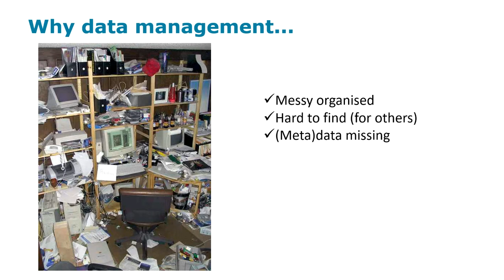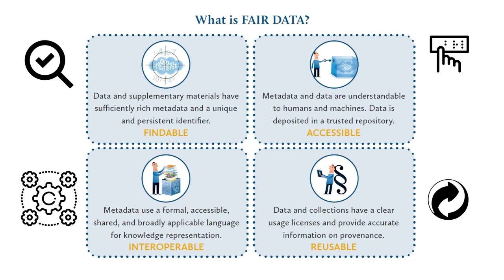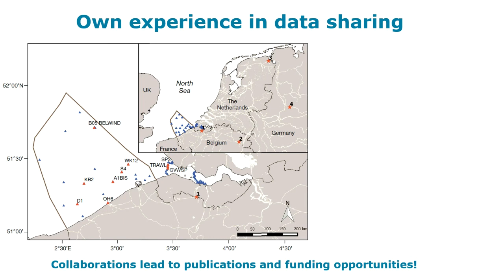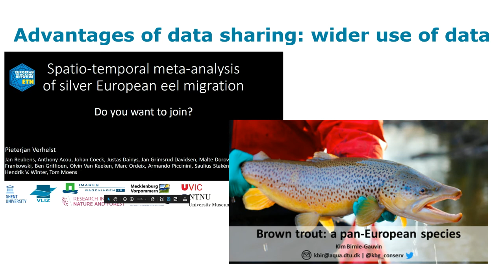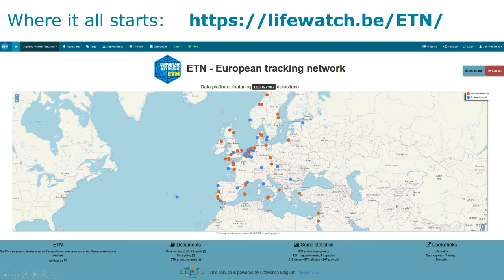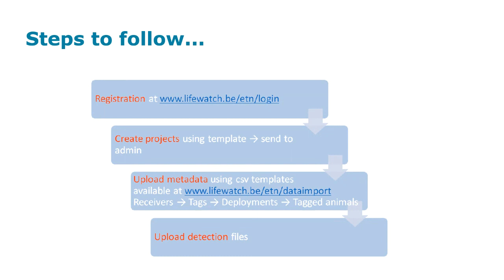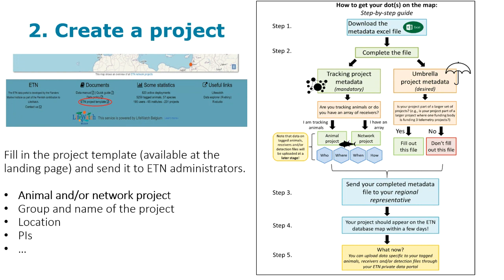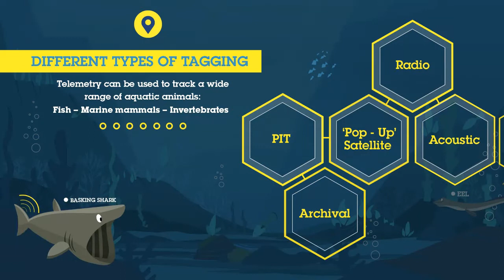Data Management in ETN Part 1 - How to get your projects in the database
Data management is essential for telemetry networks! Colleagues and collaborators need to be able to find, access, interoperate and reuse data. This video, part of a hands-on workshop offered on November 17, 2020, explains the first necessary steps to getting your telemetry projects in the ETN database.